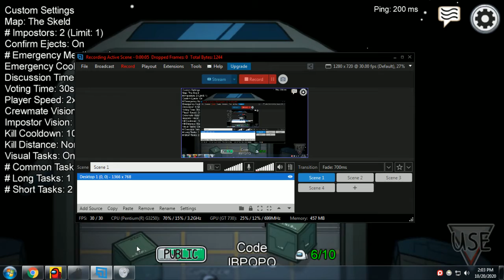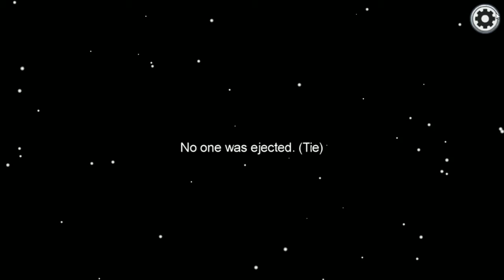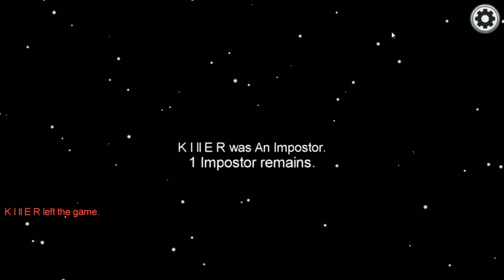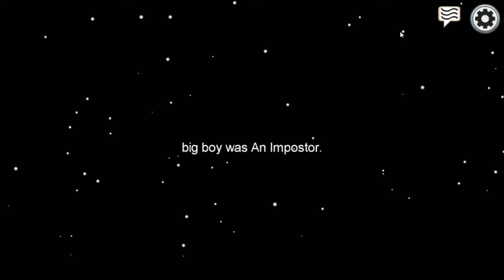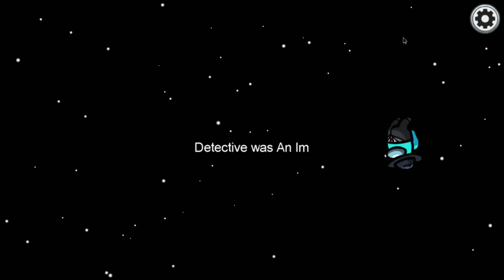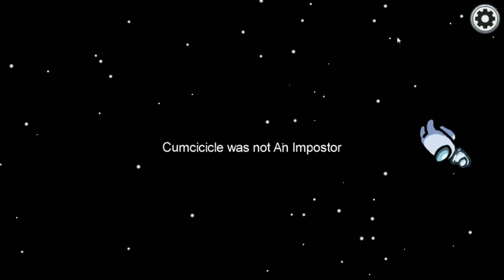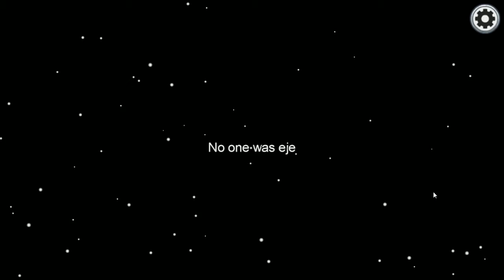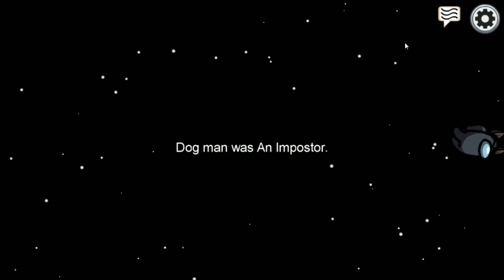Among Us Gameplay